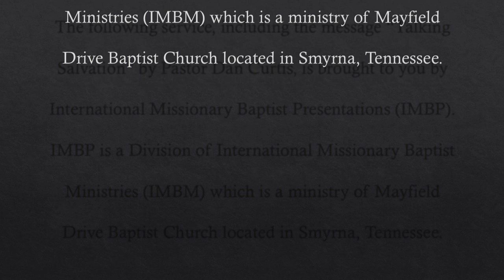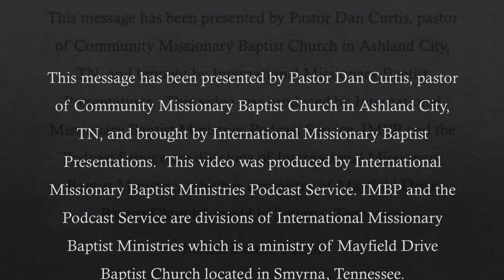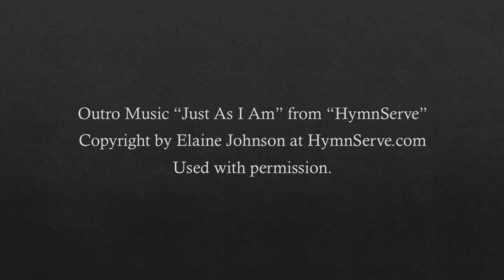Talking About Salvation - Full Service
In a time of social distancing, Bro. Curtis sends his services over the internet. This is the entirety of one of his evening services.